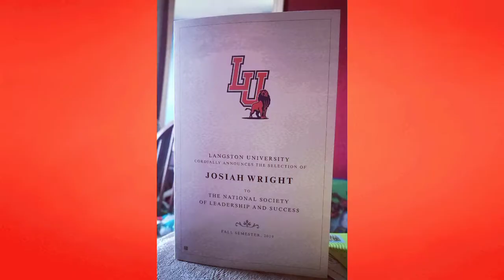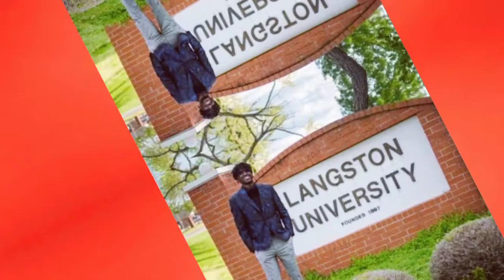Josiah's a 2021 graduate from Langston University. CONGRATULATIONS!!!